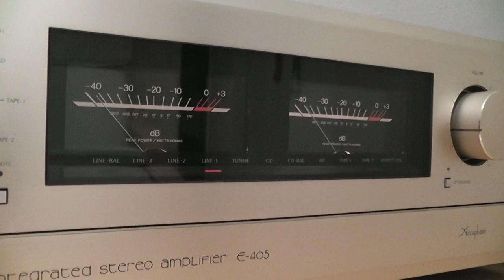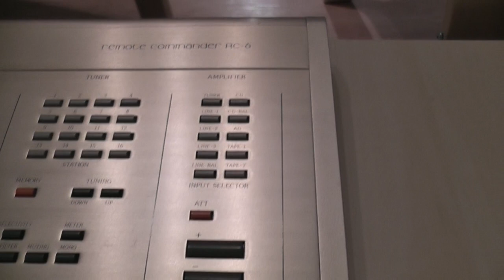Accuphase E 405 und KEF R 300￼ Soundcheck HD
Zu sehen und zu hören:

Accuphase DP-60 CD-Player
Accuphase E-405 Verstärker
Accuphase T-108 Tuner
Accuphase RC-6 Fernbedienung
KEF R 300 Lautsprecher